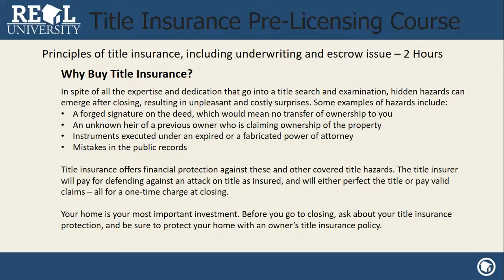Principles of title insurance, including underwriting and escrow issue 2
Principles of title insurance, including underwriting and escrow issues